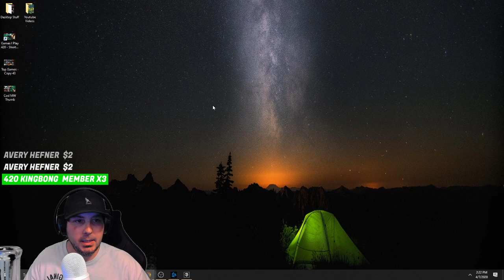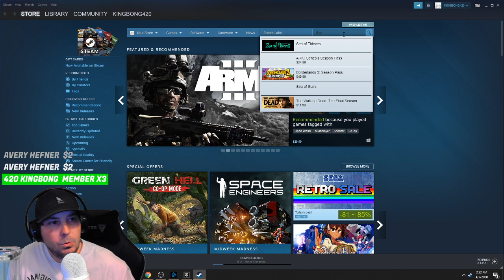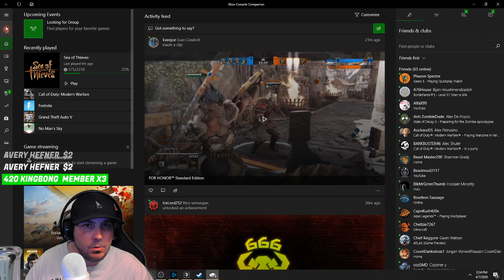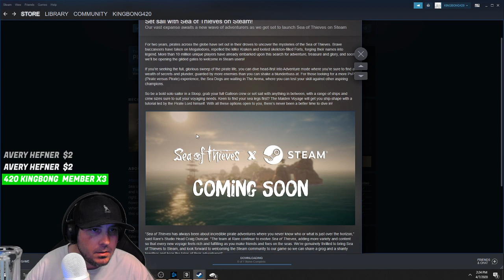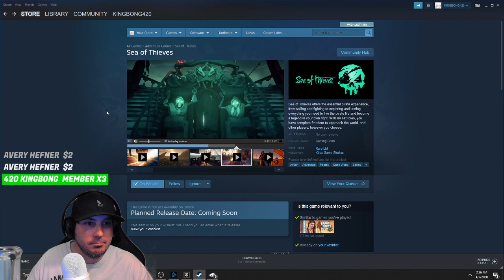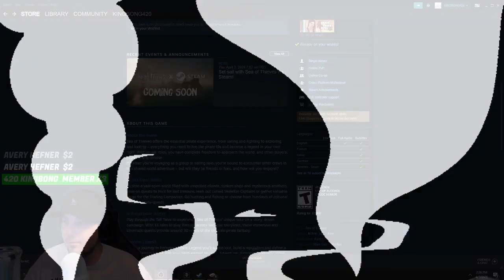🔴 SOT On STEAM !!! 🔴 Sea Of Thieves Even MORE CROSSPLAY Coming To Steam For PC SOON 🔴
🔴 SOT On STEAM !!!
🔴 Sea Of Thieves Even MORE CROSSPLAY Coming To Steam For PC SOON

XBL : K1NG13ONG

🔴  Sea Of Thieves Live Streams
🔞  Daily Live Stream 6pm - 10pm west coast

🔴  18+ Adult Streams

🔴  Epic Creator Code : ​YPKMJU

🌳  Smoking Weed And Gaming Live Stream
💚  Chill Chat & Chief
🌳  KingBong

I'm live from Los Angeles, CA but i am originally from Little Rock, AR. So come in sub up lets's Chill, Chat and Chief. 💚

🙉🙈  Channel Rules  🙊
🔞 We do not promote underage use
Basically - We don’t promote/condone the use of drugs here.
Especially if your underage and it’s not prescribed.

💗  HELP $UPPORT  💗
Support is never expected but always appreciated

(About me)
Champions have trophy's ... KING's have CROWN's...

📆  Stream Schedule  📆
Sun-Mon-Tue-Wed
4:20pm - 8:20pm east coast
1:20pm - 4:20pm west coast

 🗨  CONVERSATION TOPICS  🗯
 ::::  Different things i enjoy and enjoy talking about  ::::

(OBS)
I use OBS to stream

(Restream)
I use Restream t1o stream to multiple platforms at once

  KingBong 420 💜💙💚